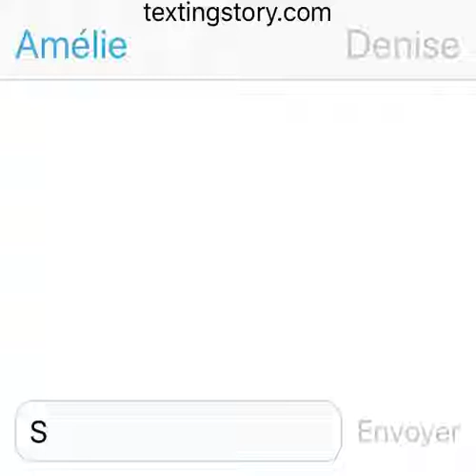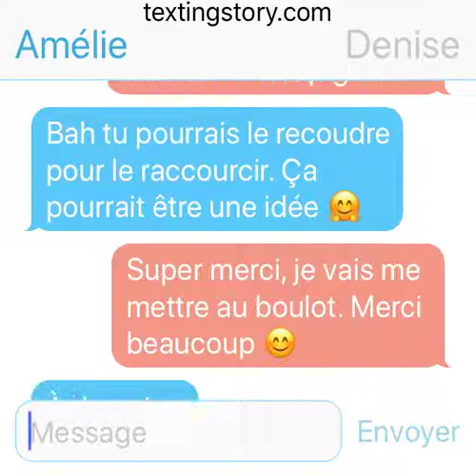Amélie et Denise